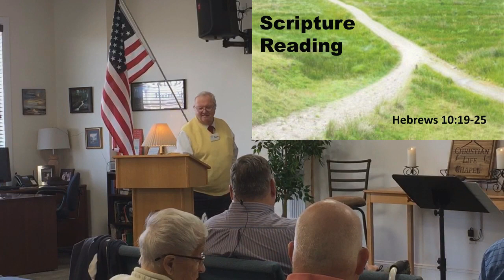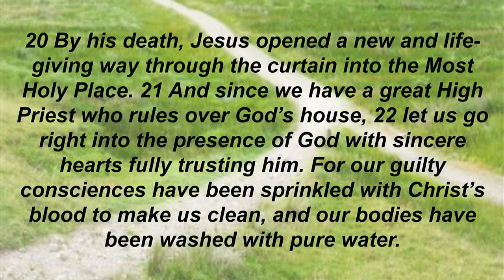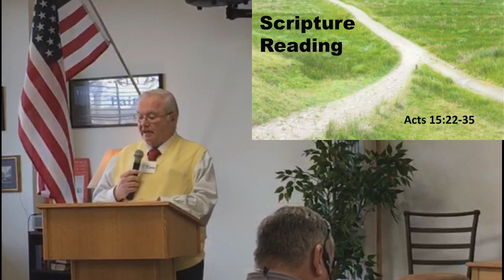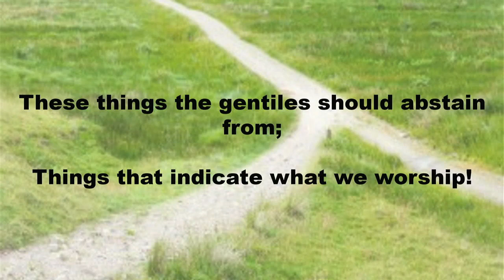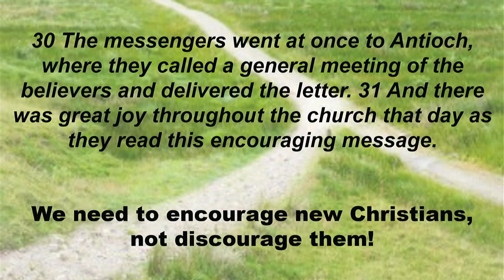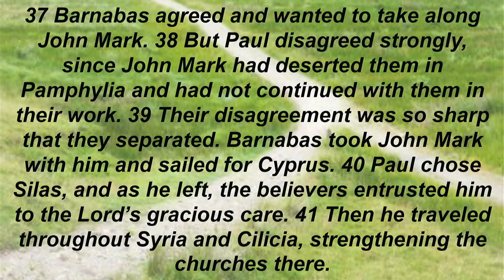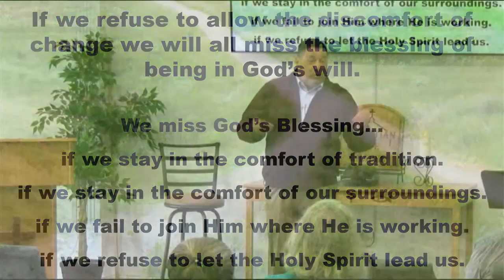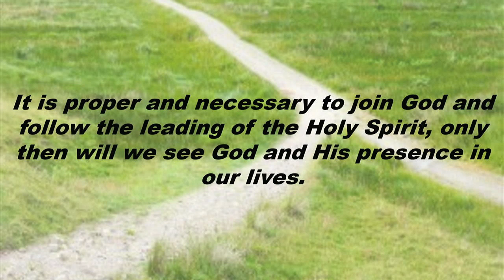Sunday May 8 2022